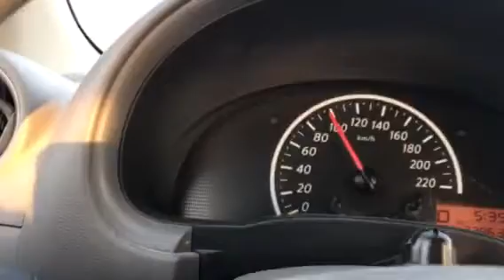Sin, righteousness and judgement